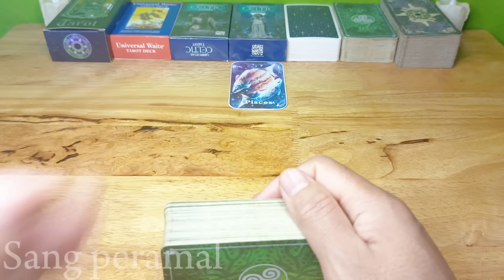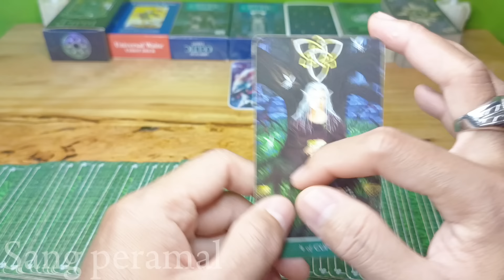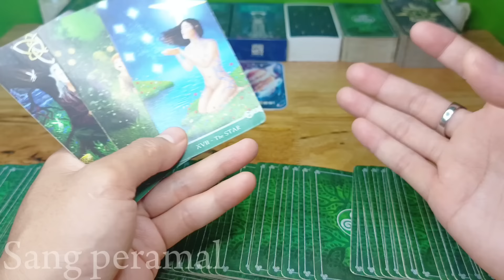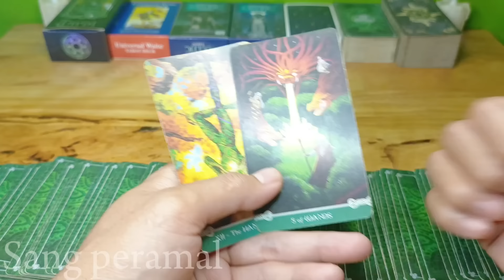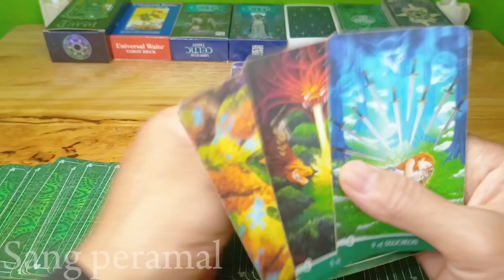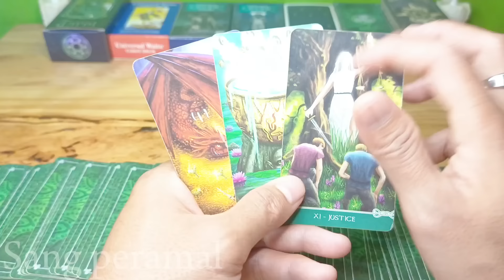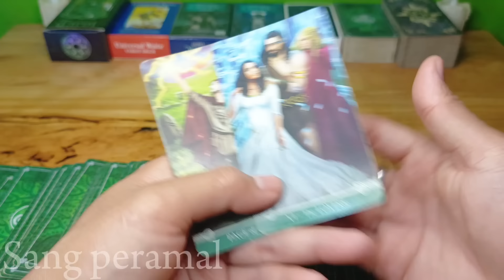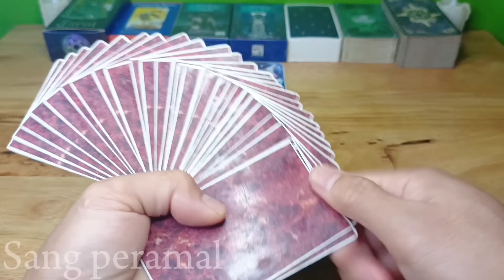Ramalan Zodiak Pisces Hari Ini‼️Banjir Keberuntungan Di Pekan Ini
Ramalan Zodiak Pisces Hari ini Di Edisi Hari ini Bulan Agustus Tahun 2024 | Kabar Terbaru zodiak Kamu hari ini

General reading hari ini bulan Agustus 2024.

Ramalan zodiak hari ini Ramalan tarot bulan Agustus 2024Tarot 2024Tarot hari iniTarot reading 2024Tarot zodiakdaily tarot zodiak ramalan bintang readingtarot card readingtarot reading